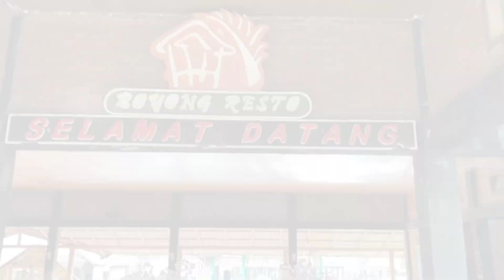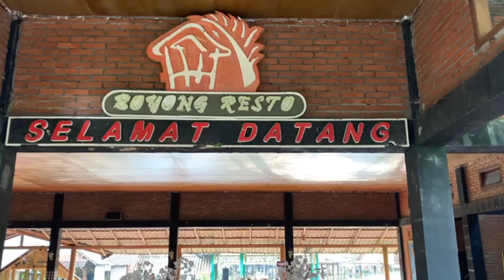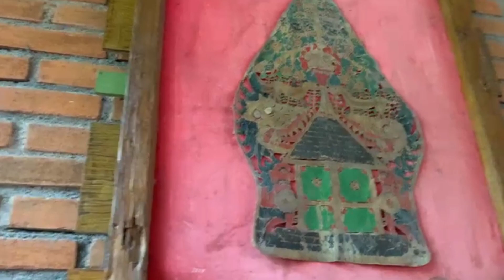Vlog Libur Setelah Lebaran Family Time | A Day in My Life at Teras Merapi, Klangon, Rm.BoyongKalegan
Assalamualaikum..

Hai semua balik lagi d chanel aq mama dn teman2 sekalian..trimakasih yg sudah klik video sy teman2..perkenalkan aq mama/bunda karunia bs d panggil mama/bunda nia. Dukung terus ya chanel aq dengan like, komen, dan subscribe agar dapat notifikasi video terbaru dr aq dan jangan lupa jg share ke semua sosmed kalian...agar chanel aq semakin berkembang...trimakasih support dan dukungannya teman2 sekalian..happy watching...🤗😘🙏

O iya sebelumnya aq mhon maaf kepada bunda/teman2 skalian bahwa video ini kena copyright ya jd sblmnya aq jg ga tau knpa bsa kena copyright padahal pakai sound yg ada d aplikasi inshot..oleh krna itu aq ganti sound background-nya...jd suara dubbing aq kepotong y teman2,...mhon mf atas ketidak nyamanan nya🙏🙏

lokasi video : Teras Merapi, Klangon , dan Resto /Rumah Makan BoyongKalegan Kali Urang, Yogyakarta

wassalamualaikum wr.wb

kegiatan ibu rumah tangga sehari-hari
a day in my life
belanja bulanan
vlog ramadhan
karunia wulandari